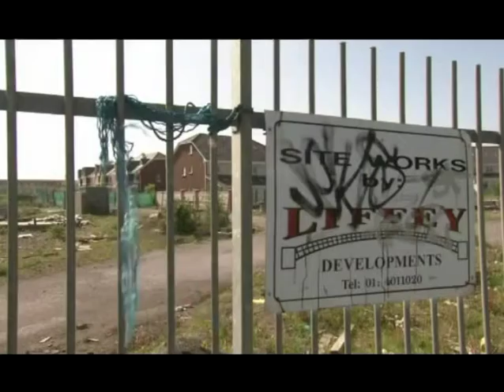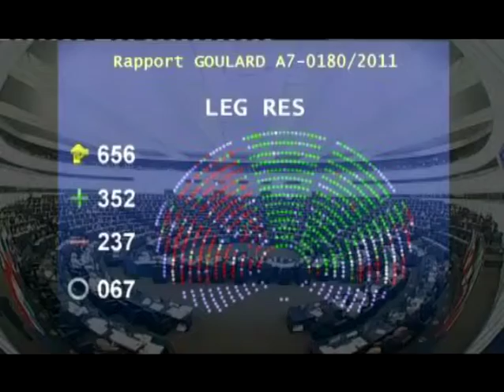[60SEC] Sylvie Goulard on "Six Pack" vote [EN]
"60 Seconds with ..."

Video [MEP-Statement] by Sylvie Goulard on "Six Pack" vote

[MEST] [MEP-Statement] [60SEC] [MEST] [60SEC] [Video] [Language EN]

110928-ALDEADLE-60SEC-VIDEO-MEP-Goulard-on-Six_Pack_vote-EN